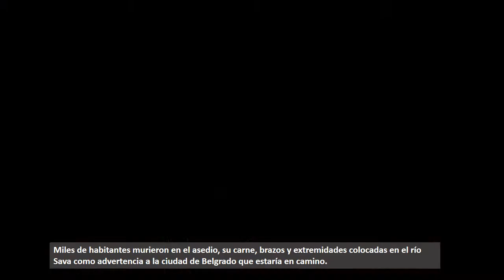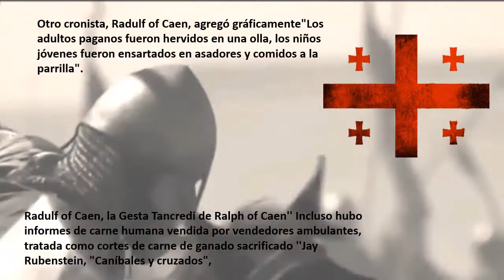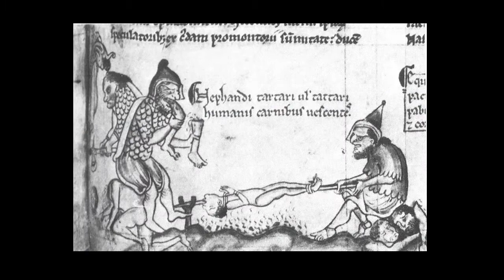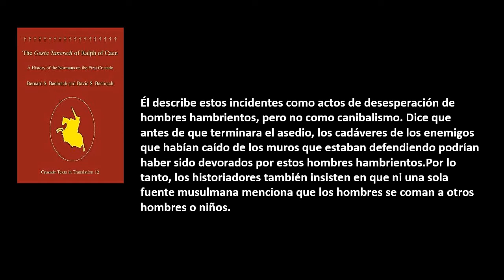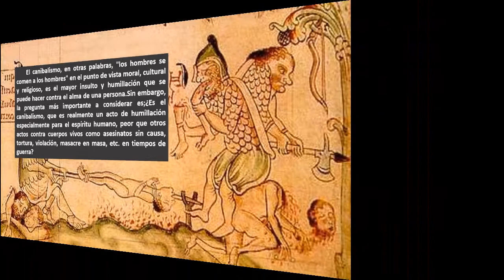Cannibalusade / Cannibalism incidents in 1st Crusade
In November 1095, Pope Urban II called on Western Christian leaders to reclaim the kingdom of God from Muslim Turks and Arabs.
As mantioned above, the First Crusade is generally accepted to be started with the call of Pope in the Council of Clermont. In reality, there were two seperate calls to crusade around Western Europe at the same time.
In the south, noble families pledged their oaths to Urban II and recruited men directly to join the cause. It was an orderly campaign that remained under direct papal control. But, in the north the call to holy war had been taken up by various wandering preachers who gave public sermons and enlist everybody without a selection process.

In March 1096, four months before the First Crusade starts officially, an army commanded by Peter The Hermit crossed into German territory.  The Peasants Crusade had started and soon became a convergence point for other armed bands led by monks, warlordlets and fanatics.

​The first target of these radicals were the Jews who were increasingly growing in population over Europe and thet were started to be considered as Enemies of Christianity. Their intention was to wipe Judaism from the the earth &  this army created a widespread massacres of Jews across the Rhine Valley.  Jews were forced, under the threat of death, to convert to Christianity in order to fulfill a necessary precondition for apocalyps the rest would be executed or driven to suicide.
The army led by Peter The Hermit attacked the city of Zemun in Hungary. Thousands of inhabitants were killed in the siege, their flesh, arms and limbs placed in the Sava River as a warning to the city Belgrade which would be on their way.
Our main subject here is not the whole dtory of crusades but only a specific part of it which was reported to be happened in the Syrian City Ma'arna.
The crusades controlled a wide part of asia Minor and finally conquered the city of Antiokhia which has a population around 300.000. many of the inhabitants and the resistences were slaaughtered by swords, raped and tortured to death. the other victim would be the Syrian City Ma'arna. again in that city many violent acts had beenj witnessed but something was worse than every violent act.
It was cannibalism.
Fulcher of Chartres who wrote Cronicles about the 1st crusade depicts what happened with his words below
The bands under the wordlords were all eventually overcomed by the Hungarians.  they had great loses. Many of the survivors regrouped under the army of Peter The Hermit and continue to clash with Christian Byzantine forces. They again had heavy losses at the hands of the Balkan Slavs. Manyof them died of starvation or disease. After the permission of Emperor Alexios at Constantinople, the strange army passed into Asia Minor to the outskirts of Nicaea.

This first wave of Crusaders soon met the Suljuk Turks in anatolia. They were the new power in the East. The Seljuk Turks were originally nomadic horsemen from the steppes of Central Asia who converted to Islam in the seventh and eighth centuries. Using similar tactics to those practiced by the Huns. Seljusks slaughtered many of them and the Peasant’s Crusade had been crushed.
Being not entirely crushed the survivors managed to ascape back to Constantinople and regrouped under the official Crusader armies. The  so called holy war continued in early 1097.
“They cut pieces from the buttocks of the dead Saracens, which they cooked and ate, and even if they were barely warmed over (not well done), they savagely filled their mouths and devoured them.”
Rubenstein, Armies of Heaven, 240.
Another chronicler, Radulf of Caen, graphically added
“the pagan adults were boiled in a stewpot, the young boys were skewered on spits and eaten grilled.”
Radulf of Caen, The Gesta Tancredi of Ralph of Caen
''There were even reports of human flesh being sold by street vendors, treated like cuts of meat from butchered livestock''
Jay Rubenstein, “Cannibals and Crusaders,”
The Tafurs, for their part, are said to have gorged themselves shamelessly at these macabre feasts, boasting how the roasted Turks “tasted better than spiced peacock.”
 Carol Sweetenham, The Chanson d’Antioche: An Old French Account of the First Crusade.
Gesta Tancredi "The Deeds of Tancred in the Crusade" is a prosimetric history  by  Ralph of Caen.  His text provides an exceptional narrative of the First Crusade and events.

Fulcher of Chartres was a priest who participated in the First Crusade. under the command of Baldwin

Besides, we have to add that not every historian agree with what have been written by Ralph of Caen and Fulcher of Chartres saying that Caen hasn't even participated in the crusade.